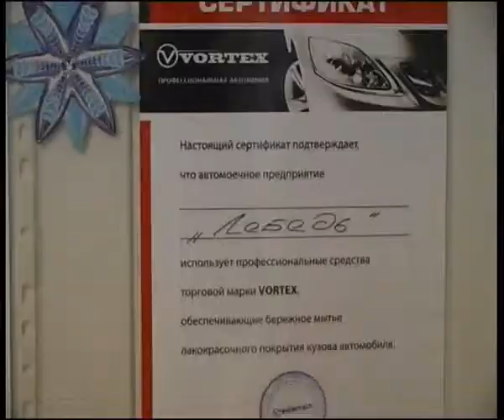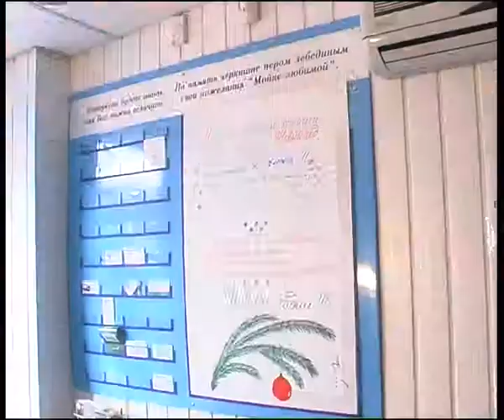swan1.flv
Челейкин - автомоечный комплекс "Лебедь" 1 - car washing garage "Swan" 1 .